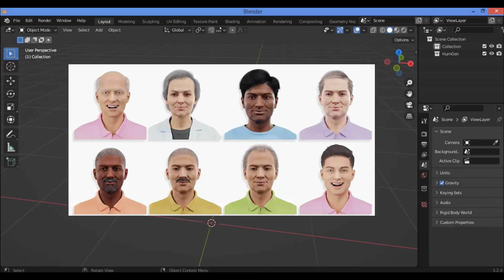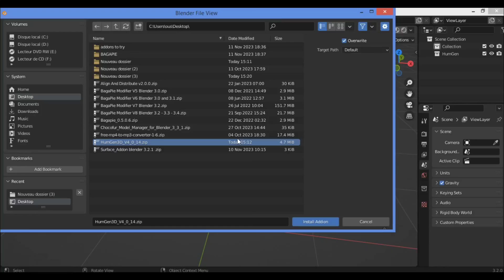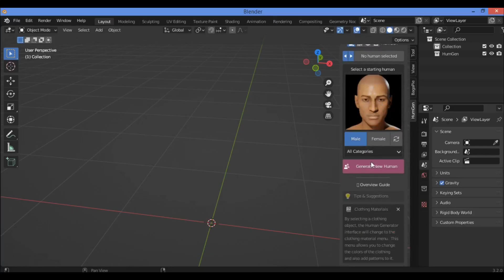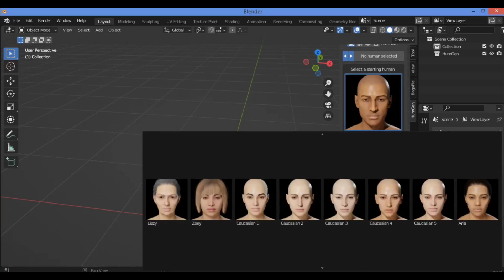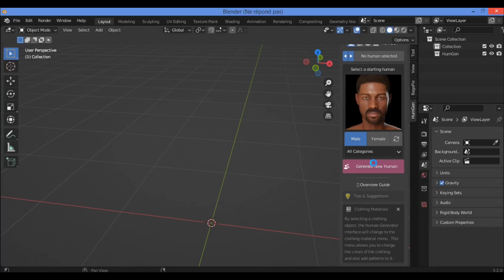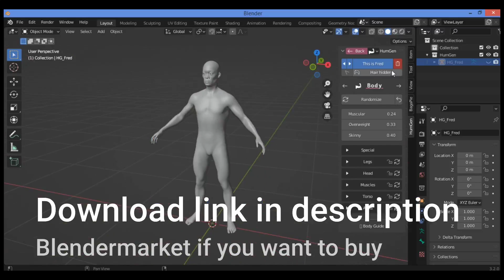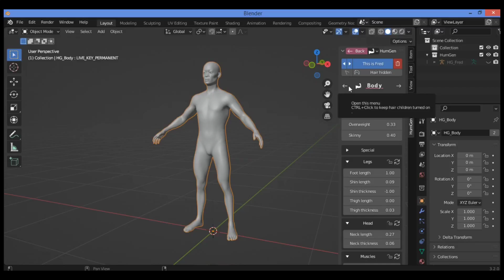Human generator Add-on | very amazing blender Add-on to generate human 3D models in Blender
In this tutorial i will show you how to use human generator Add-on in Blender step by step follow along the tutorial.

Human Generator is an excellent add-on to generate human characters in Blender. However, while the product is of excellent quality, users struggle with getting good renders. Because I believe you can get excellent results in EEVEE, this article aims to get the best out of Human Generator in EEVEE.